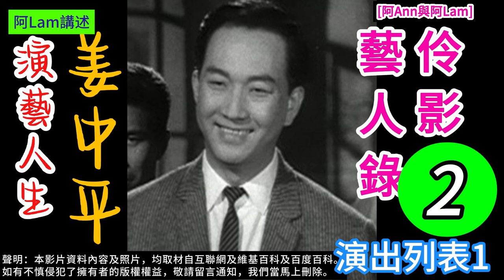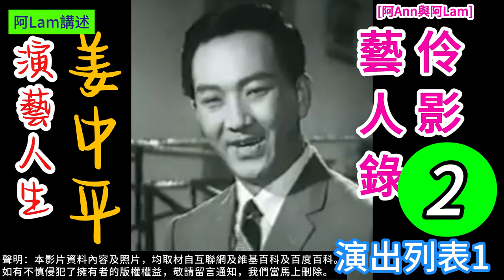姜中平 演藝人生 02 梨園舊事 粵曲 粵劇 粵語長片 香港回憶 昔日香港 60s香港 老香港 chineseopera [阿Ann與阿Lam]